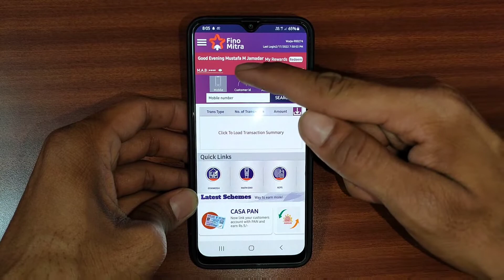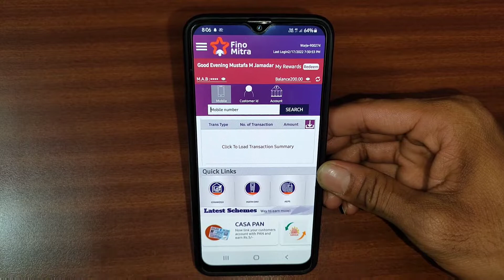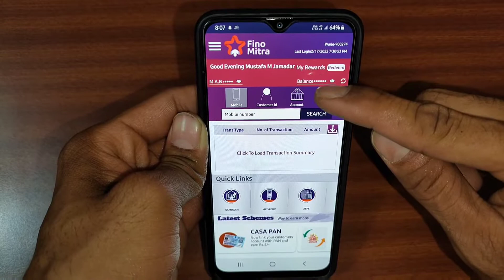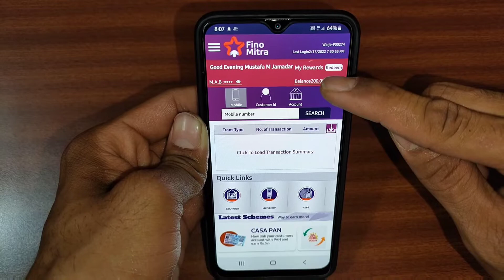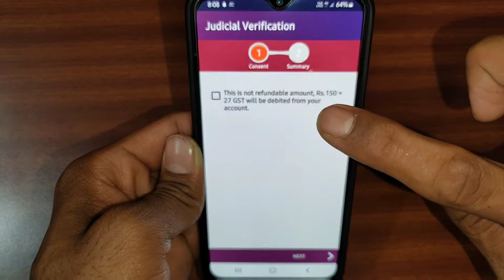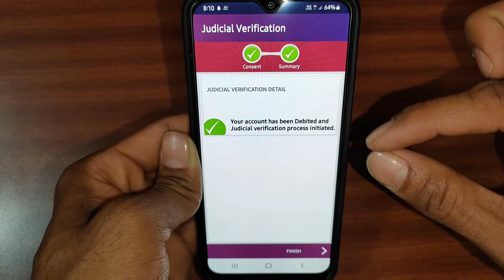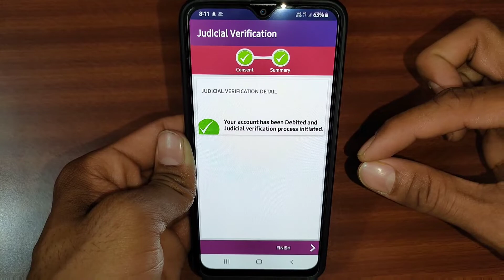FINO Payment Bank Police Verification Kaise Karen ! FINO Police Verification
FINO Payment Bank Police Verification Kaise Karen ! FINO Police Verification, Namskar Dosto Es Video Me Maine Aapko Fino Payment Bank Police Verification Kaise Karte Hai Eske Bare Me Bataya Hai Jankari Di Hai Es Procces Ke Jariye Aap Fino Payment Bank Csp Ka Police Verification Kar Skte Ho Fino Police Verification Complete Kar Skte Ho Eske Liye Apko Aapke Fino Csp Account Me 177 Balance Add Karna Hoga Ha Fir Rakhana Hoga Aur Uske Bad Fino Payment Bank Csp I'd Login Karke Three Line Par Click Karke Aapke Profile Par Click Karna Padega Uske Bad Aapko Judicial verification Ka Option Show Hoga Us Option Par Aapko Click Karna Padega Uske Bad Box Par Check Dik Mark Lagakar Ok Karna Padega Uske Bad Aapka Fino Payment Bank Police Verification Process Complete Ho Jayega Aur Kuch Hi Dino Me Aapke Fino Csp Me Sabi Account Opening Ke Options Show Karenge To.

To Es Tarikese Aap Fino Csp Ke Jariye Fino Payment Bank Police Verification Process Complete Kar Skte Ho To Aap Bi Agar Se Fino Payment Bank Csp User Id Password Lena Chahte Ho To Aap Mujse Only RS.299 Me Fino Csp I'd Le Skte Ho